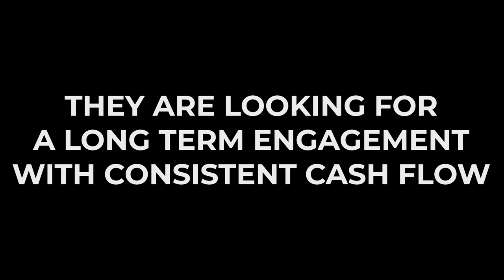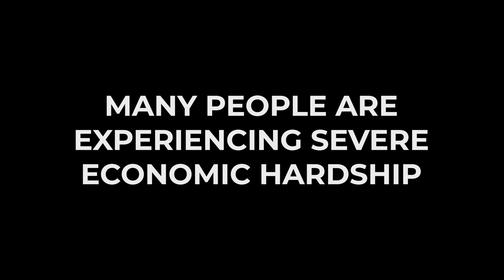The Social Economics of Trim and the Thirst Parade Times are Getting Hard